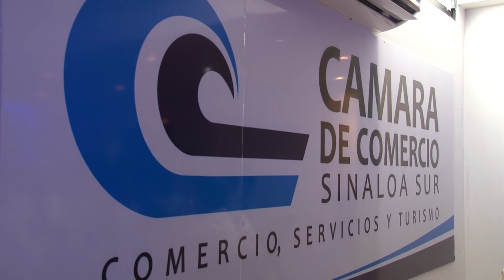CANACO reitera invitación para aprovechar “El Buen Fin”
Se han registrado más de 5 mil comercios para participar en el sur de Sinaloa, se espera superar la meta de más de 10 mil negocios y comercios que participaron en esta actividad en el 2018.